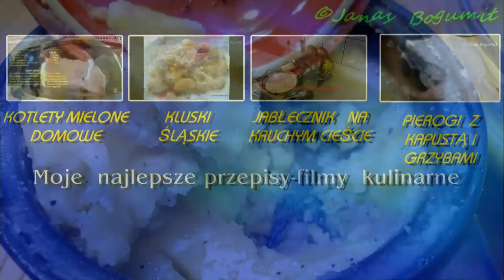5 sposobów na smalec masło domowe wegańskie wegetariańskie przepis jak zrobić masło bez masła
5 sposobów na masło smalec domowy wegański wegetariański przepis jak zrobić masło bez masła.
Przepis łatwy i szybki masełko,krem,smalczyk smaczny i zdrowy.Można eksperymentować z różnymi składnikami.